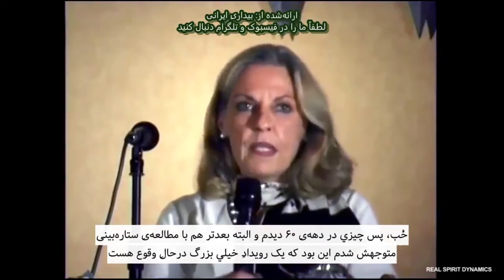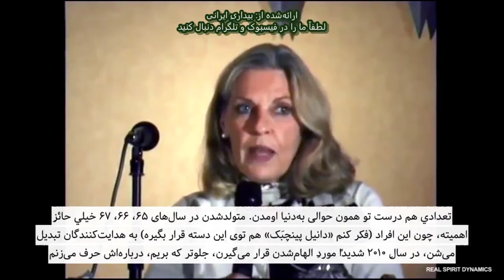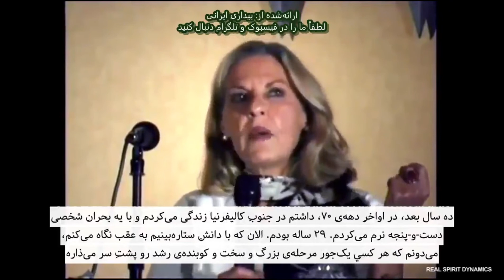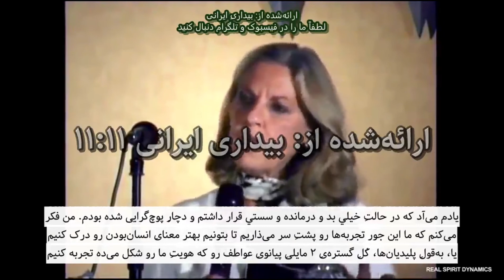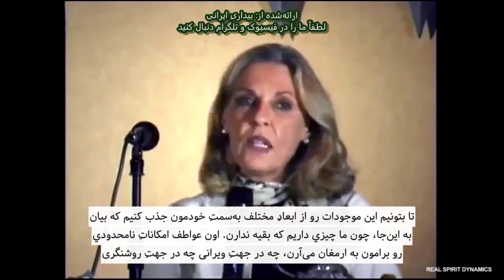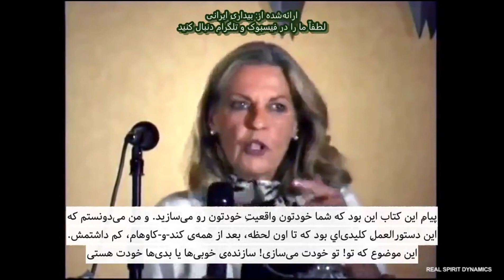صحبت‌های خانم باربارا مارسینیاک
صحبت‌های خانم باربارا مارسینیاک (نسل اول ارواح ایندیگو)  پیام رسان اصلی موجودات نوری به نام پلیدین‌ها (آیندگان احتمالی ما از بعد نهم) در مورد زندگینامه‌ی خودش"
شما خالقان اصلی زندگی خودتان هستید''